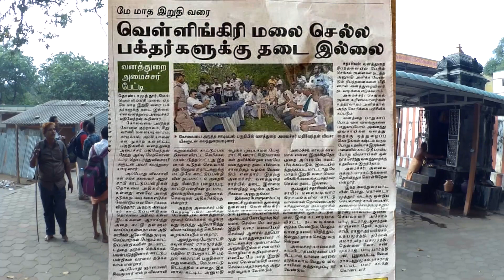வெள்ளியங்கிரி | Velliangiri Hills | poondi | Coimbathour closing date 2023